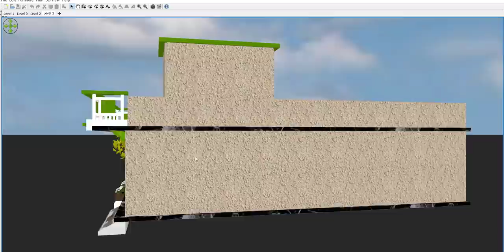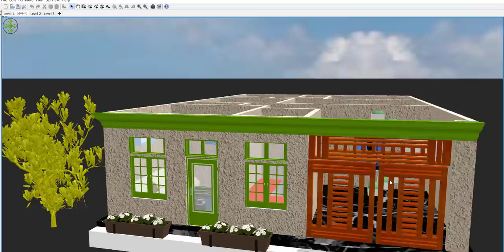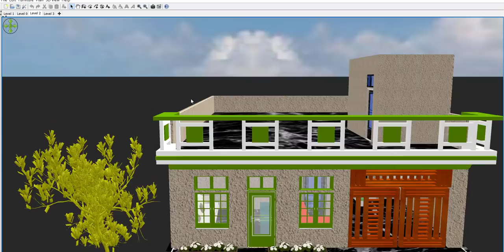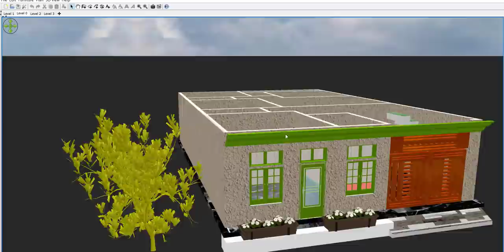30 x 45 House Plan in 3d ,30 x 45 Home Design,30*45 GHAR KA NAKSHA,30 By 45 makan,1350 SQFT HOUSE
30 x 45 House Plan in 3d ,30 x 45 Home Design,30*45 GHAR KA NAKSHA,30 By 45 makan,1350 SQFT HOUSE PLAN